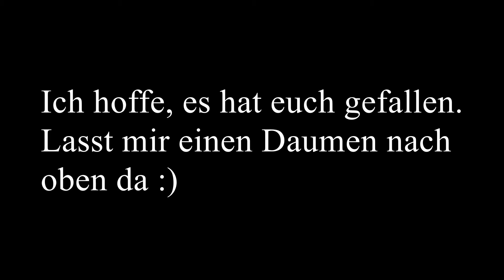Minecraft jeden Tag ein Video #2 Neu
Servus Leute,

wie gestern versprochen heute das zweite Video... falls ihr euch fragt, was macht der da der will doch Dia bekommen und die sind viel weiter unten, ja weiß ich aber ich will den normalen Vorgang in Minecraft nicht unterschlagen.

Code: mxdic

Bei Fragen:
• Kommentare ODER:

Euer JP :)